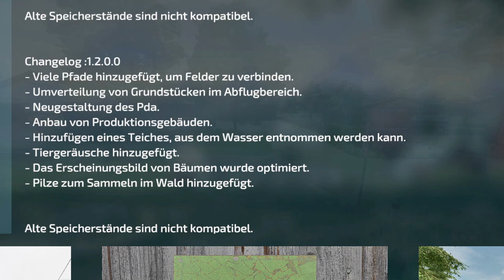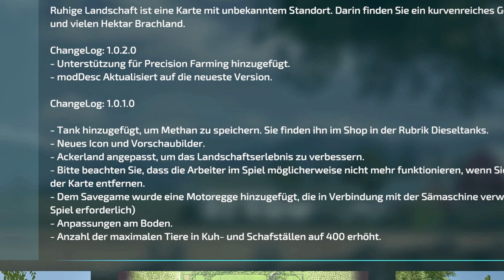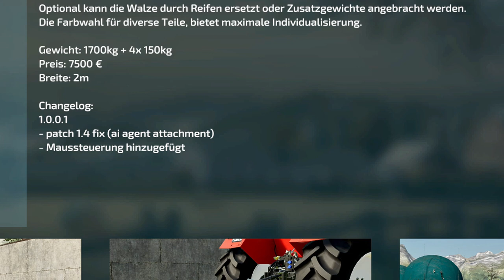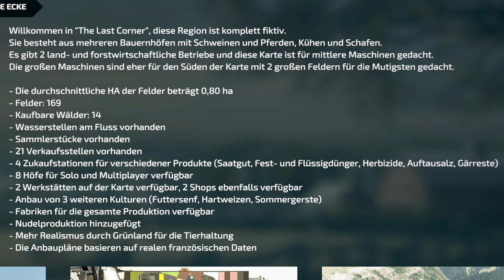💢 LS22/FS22 - 1 NEUE KARTE - 7 Neue Mods - 6 Updates - Modhub - Flexicoil ST820 - Die Verlorene Ecke